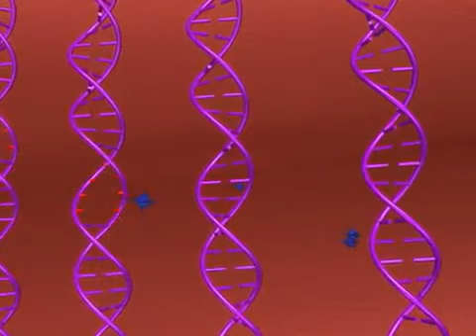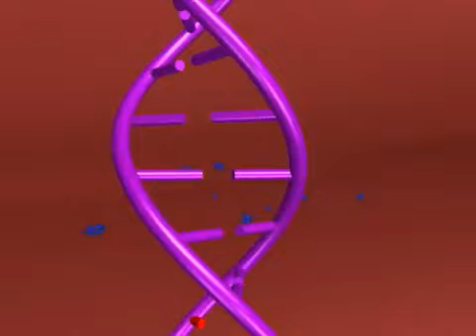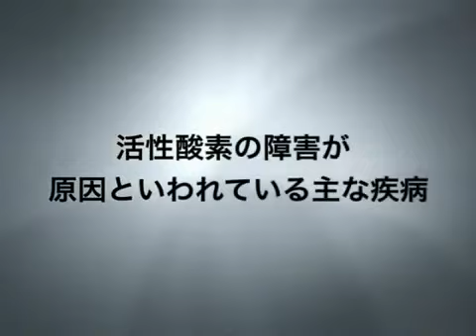成人病を引起す活性酸素って？